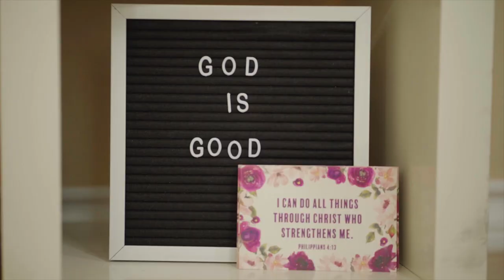SHEIN HAUL | HUGE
Did you like something you saw, well I liked every item for you below, click link and shop away!! Hope you enjoy this video!

SHOP MY
BUSINESS 🛍